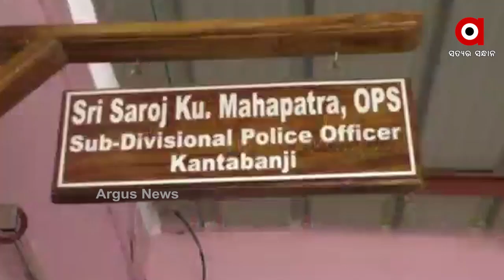କ୍ରାଇମ ସହର କଣ୍ଟାବାଞ୍ଜି...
ଦିନ ଦ୍ଵିପହରରେ କେତେବେଳେ ବିଚ୍ ବଜାରରେ ଛୁରା ମାଡ଼ ତ କେତେବେଳେ ଲକ୍ଷ ଲକ୍ଷ ଟଙ୍କା ଲୁଟ୍ ପାଟ୍ । ବିଗତ 6 ମାସ ହେଲା ଅନେକ ଅପରାଧ ସାମ୍ନାକୁ ଆସିଥିଲେ ମଧ୍ୟ ଚୁପ୍ ପୋଲିସ.